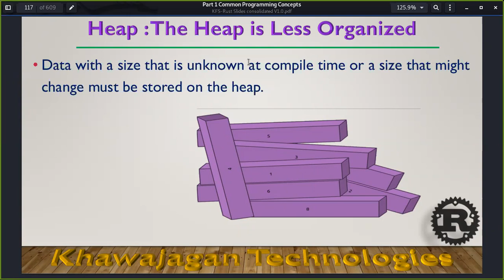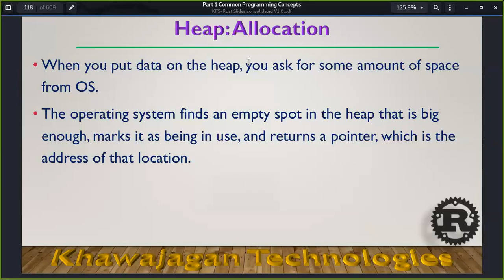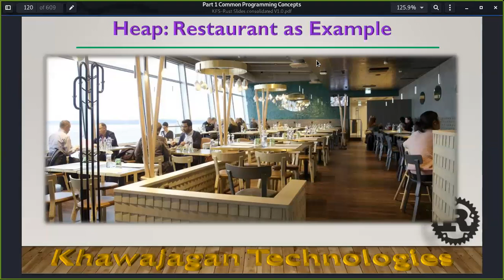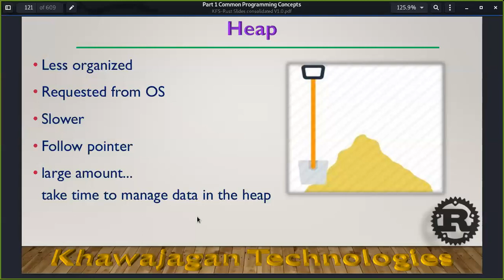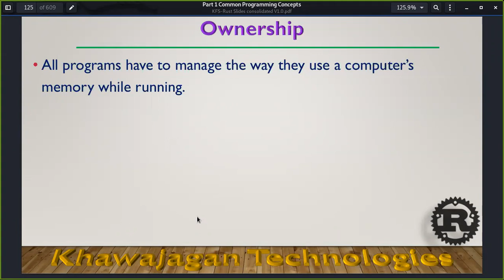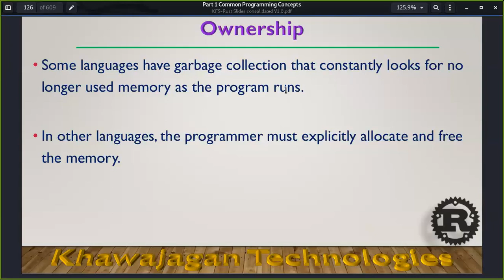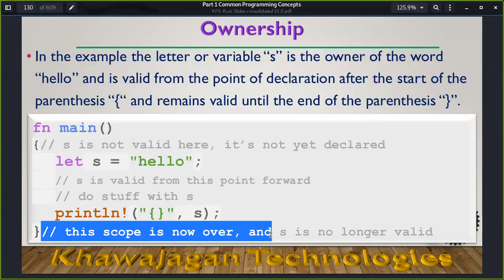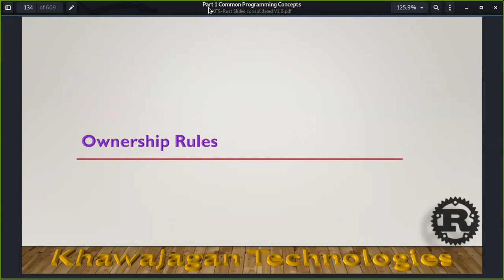Introduction To Rust - Lecture 09 Part 02 - Heap Memory Management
Lecture 09 Part 02 of 02
Memory Management Using Heap